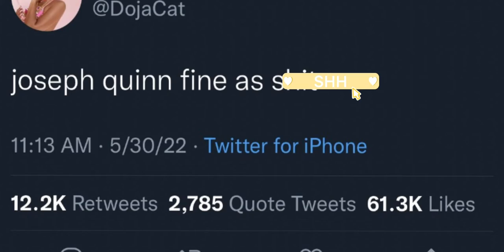Doja Cat calls out Noah Schnapp for exposing private conversations.